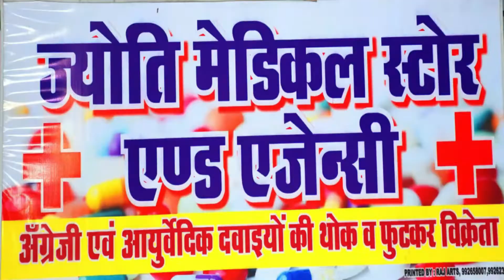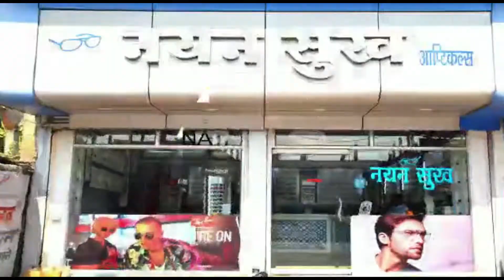अवैध खुदाई को रोकने में प्रशासन नाकाम